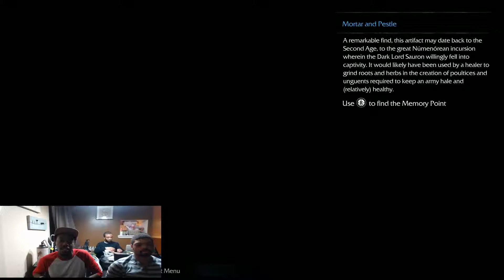Geek Brew Plays: Middle Earth Shadow of Mordor Pt 7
Hey Brewskies we got some good old fashioned middle earth sword action for you guys today at the brew. So sit back, relax, and as always enjoy the brew.   Until next time Geek Responsibly.